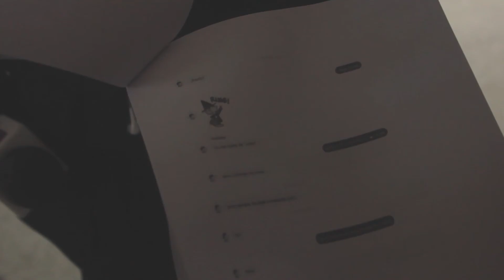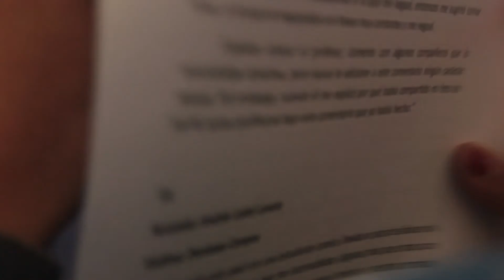Estudiantes denuncian acoso y abuso sexual contra académicos y estudiante UdeC